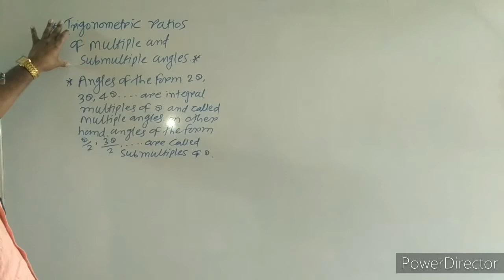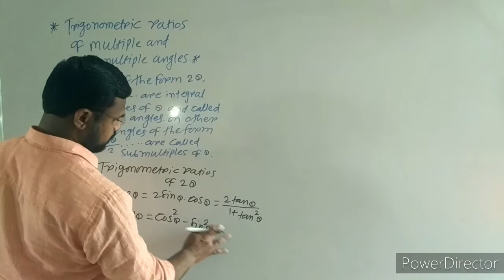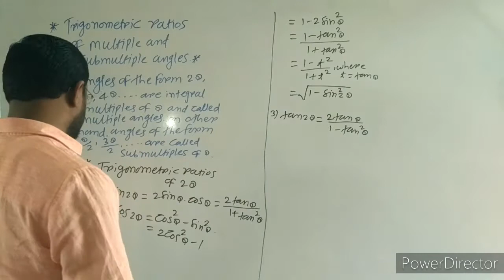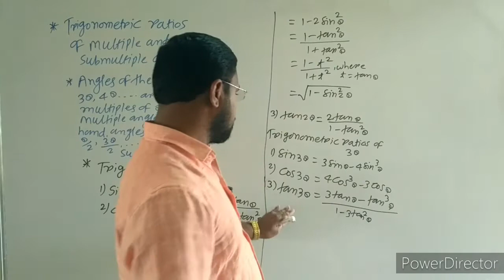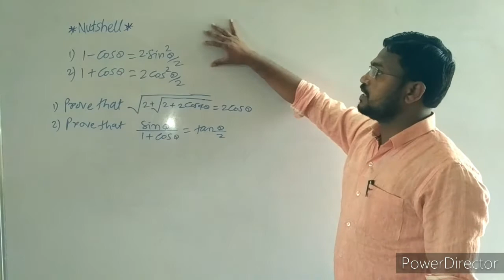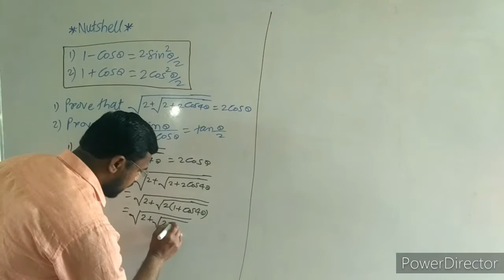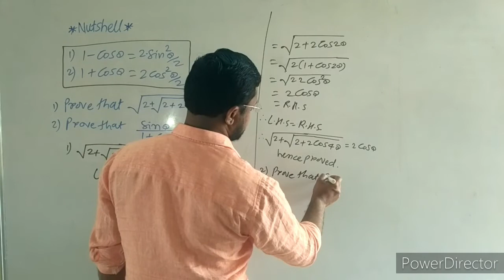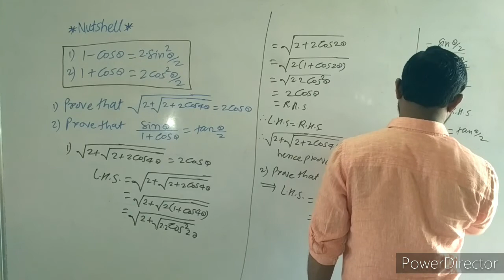AdsulPolytecnic_BasicMathematics_1I_Lec._28_Trigonometry(Multiple and Submultiple angle)